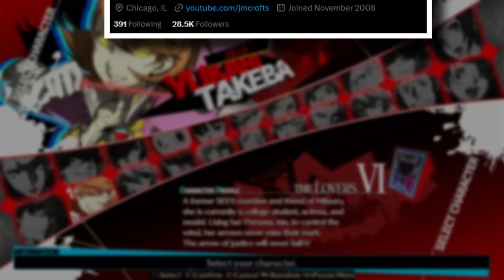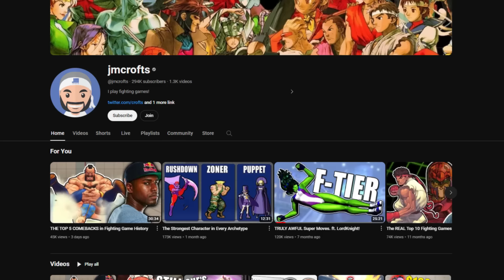Fighting Game Archetype All Stars (with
About a month ago, the homie JMCrofts made a video about the strongest character of each archetype... but didn't go through all the archetypes. So he hit me up and we shared our thoughts on iconic characters of more archetypes!

0:00 - Intro
0:53 - Stance Characters/Mode Change
9:42 - Fast Grapplers
23:16 - Mids dispensers